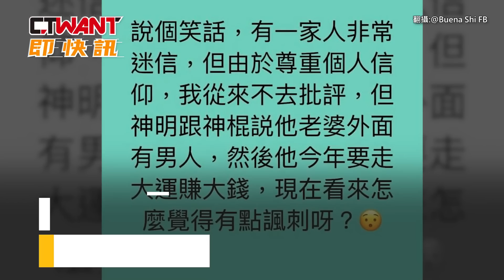CTWANT 娛樂新聞 / 連千毅一出事妻PO限動 內容提「有男人」秒刪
前陣子直播主連千毅與愛妻娜美，傳出婚變後又單方面宣稱已和好，沒想到9月6號連千毅，因涉嫌NFT詐欺遭上銬移送，娜美也立刻在FB發出限時動態，勁爆內幕讓外界感到震驚。只見她寫道「神明跟神棍說，他老婆外面有男人」，「他今年要走大運賺大錢，現在看來怎麼覺得有點諷刺呀」，但僅PO出3分鐘後她就立刻刪文，也讓人猜不透兩人究竟怎麼了。